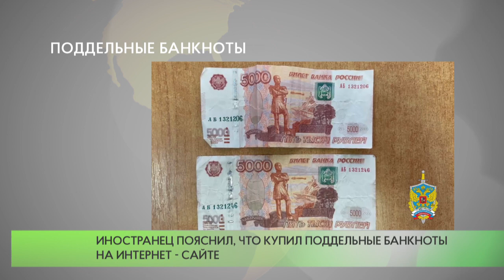Поддельные банкноты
Сотрудники Звенигородского отдела полиции задержали 33-летнего уроженца одной из стран Южной Африки, подозреваемого в сбыте поддельных денежных купюр. Мужчина расплатился ими в двух магазинах микрорайона Супонево.